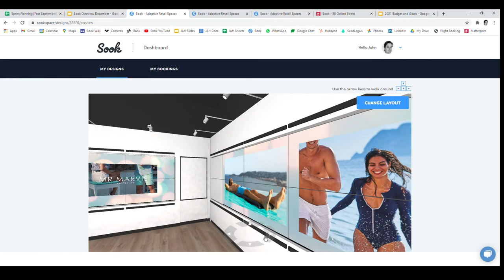Mr Marvis at 58 Oxford Street